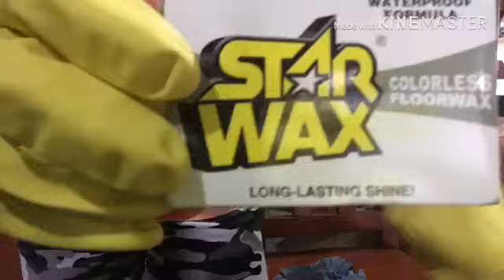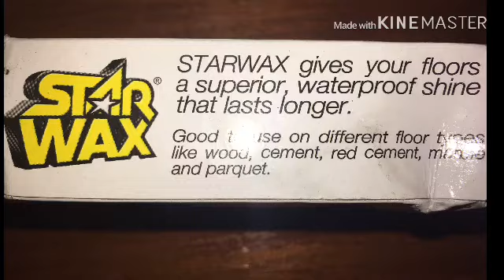Magic cleaner for furniture 👸👸